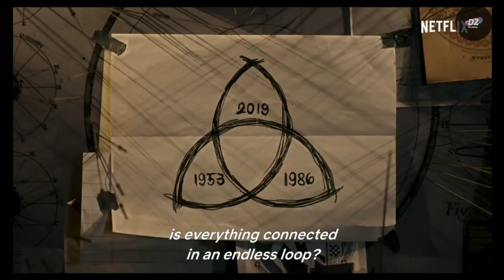TOP 5 SERIES AVAILABLE ON NETFLIX - YOU SHOULD WATCH I NETFLIX ORIGINAL SERIES I STRANGER THINGS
TOP 15 I NETFLIX ORIGINAL SERIES I YOU SHOULD WATCH I LA CASA DE PAPEL

Hi guys, in this time everyone is watching some interesting series.
Are you?
Are you searching for an interesting series?
Don't worry. Today, we have a list of top 5 Netflix series, you should watch.

If you have any suggestions, just leave them on comments.